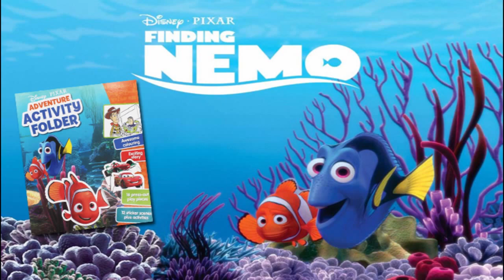Disney Movies I The Works Stores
Find fantastic Disney Toys at The Works. With perfect gifts for both boys and girls, find amazing Disney Toys and Disney Books for any occasion.